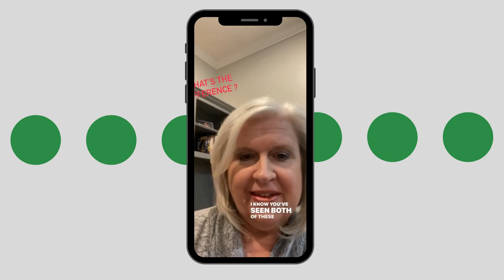Daily Chats with Debbie Hagan: Part Ten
Debbie Hagan
Great GA Realty
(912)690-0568